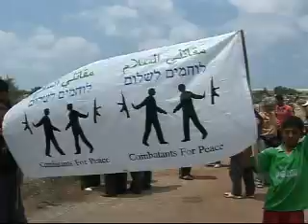Barrier Removal in village Shufa next to Tulkarem - 10-5-08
Direct action of "combatant for peace" and peace organizations in solidarity with the Palestinians against restrictions of the villages in the village Shopa next to Tulkarem